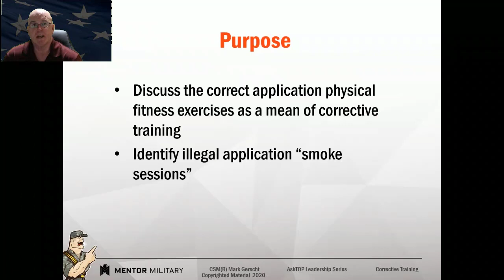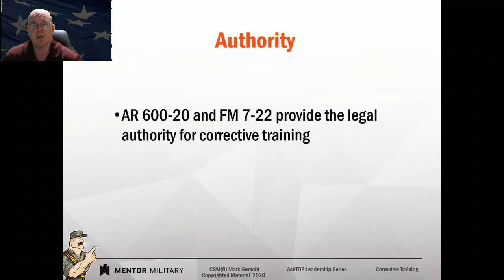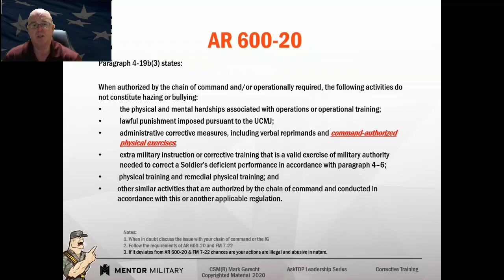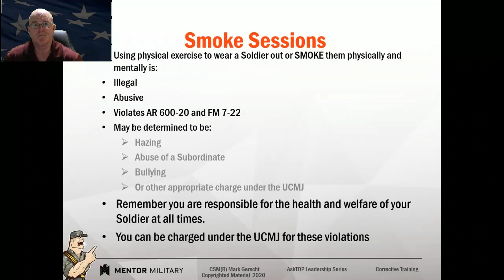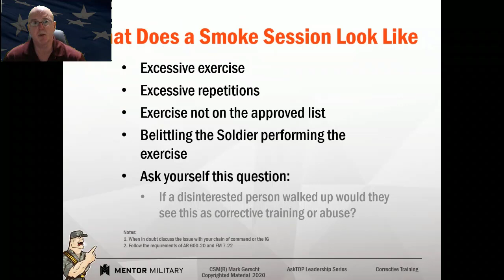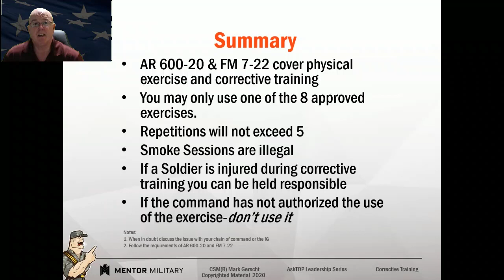Corrective Training Part 2 - Physical Exercise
The Mentor will walk you through everything you need to know about rehabilitative transfers. Spend more time leading from the front and less time with administrative paperwork

Do you know the Do's and Don'ts of using Physical Exercise as Corrective Training?
What Exercises are authorized? How many reps are authorized?  What is a Smoke Session?
How do you recognize a Smoke Session?

Mentor Military is a leader in military publishing. We specialize in professional development products for discerning members of the military.  We publish globally through the Army and Airforce Exchange System (The Exchange).  Our Products reduce the time Leaders spend with administrative burdens and increase their time leading Soldiers.  Our products also provide Lessons Learned, Tactics, Techniques, and Procedures on a variety of subjects.